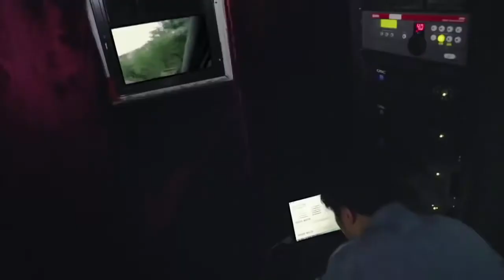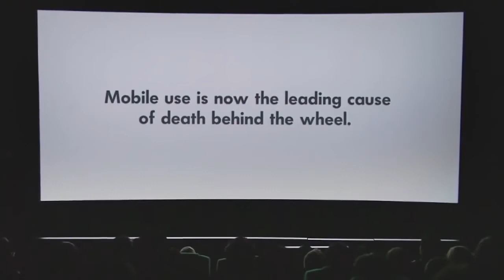Don't use cellphone while driving...Nothing is important than your life...